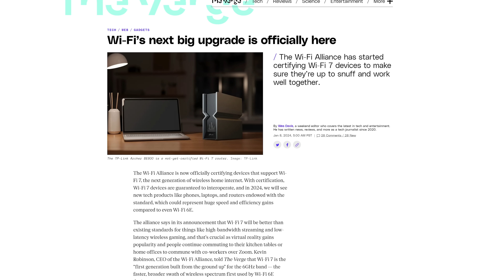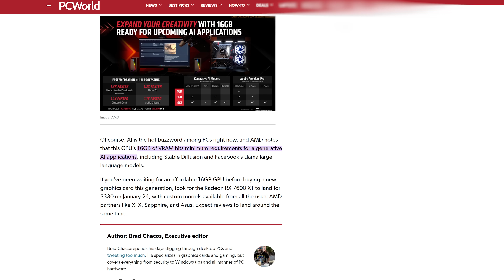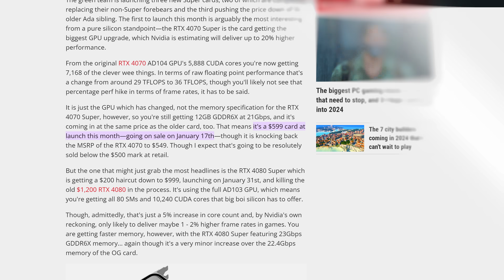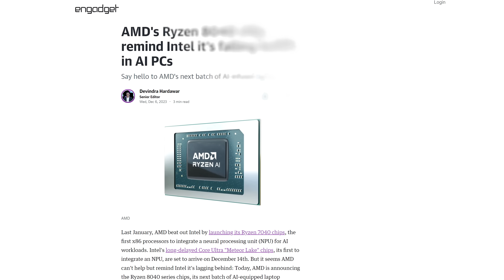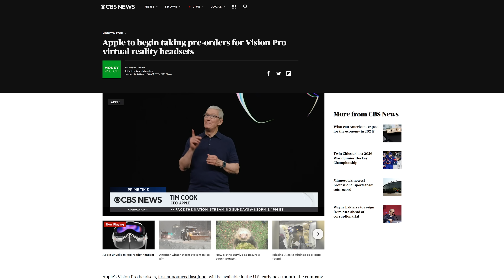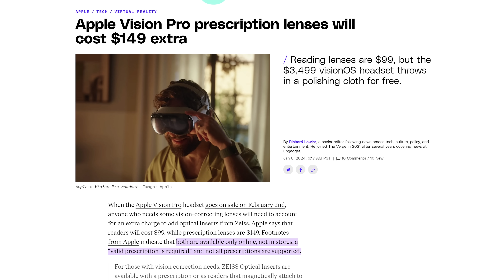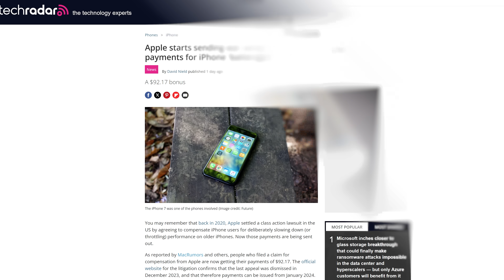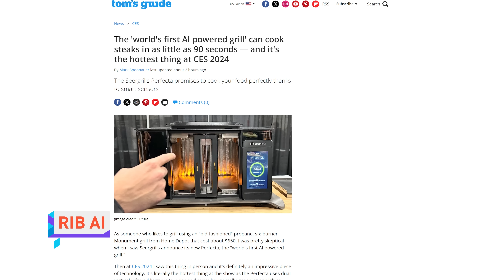Wi-Fi 7 Will Change Everything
Timestamps:
0:00 Did someone say "CES"?
0:10 Wi-Fi 7 standard is a-go
1:29 New AMD & Nvidia GPUs
2:51 Ryzen 8000G & 5700X3D?
3:59 Seasonic
4:29 QUICK BITS INTRO
4:39 Vision Pro release date
5:22 LG's transparent OLED TV
5:57 Apple pays for class-action
6:33 BMW split-screen gaming
6:56 AI-powered grill